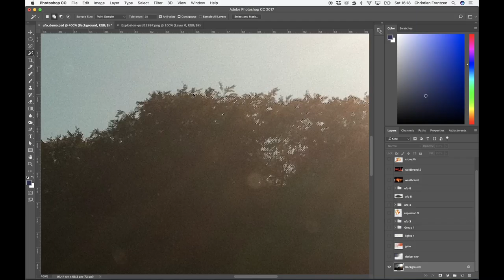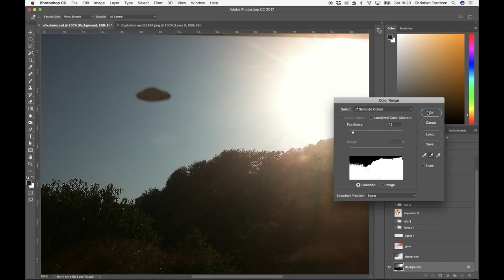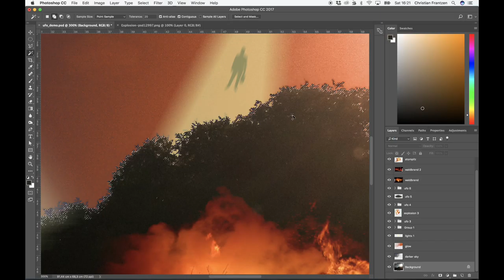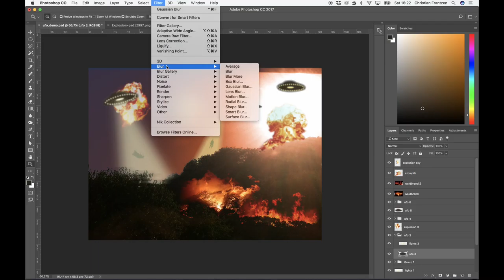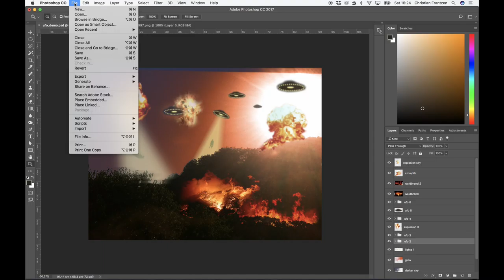26 - Einstellungen 1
Wir beginnen mit den Schlusseinstellungen, dies ist der erste Teil.